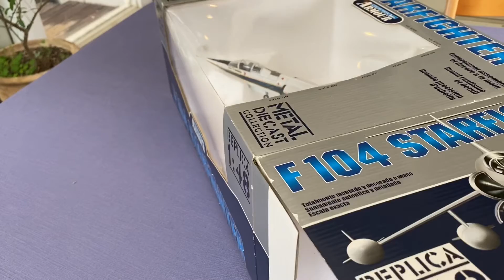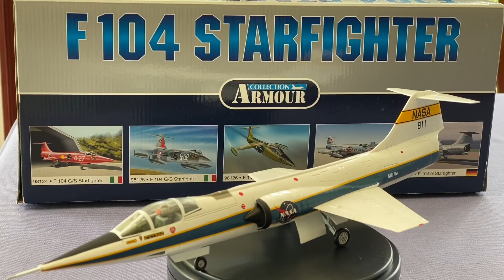【 飛行機 ソムリエひでき 】Franklin mint "ARMOUR COLLECTION" 1/48 F-104N Starfighter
I started a new airplane channel!!
Please come to see

新たに飛行機専用チャンネルを作りました。
ぜひいらしてください！、

今回はフランクリンミント社のアーマーコレクション1/48大型ダイキャストモデル。
F-104N スターファイターです。
NASAで使われた機体です。

飛行機ソムリエひできのお店
摘み草フレンチレストラン　あしぇっと八ヶ岳